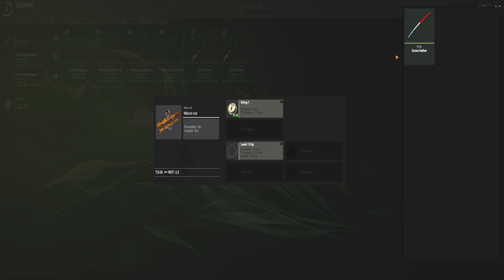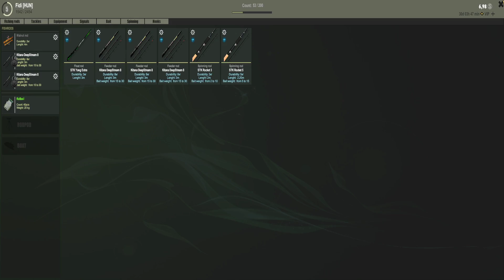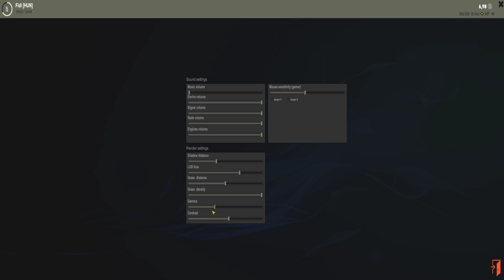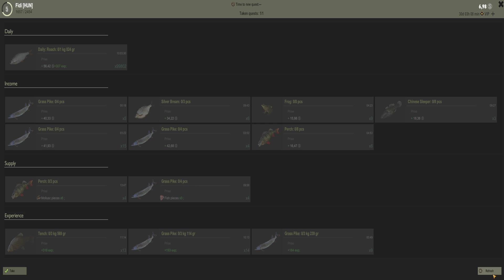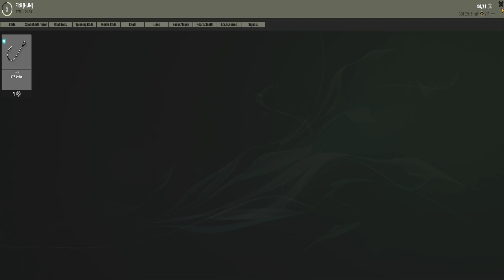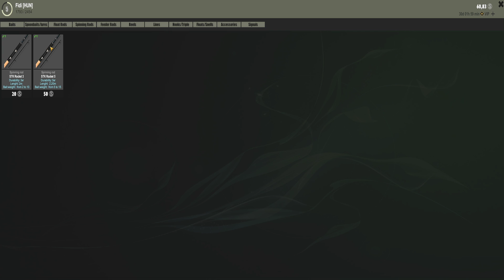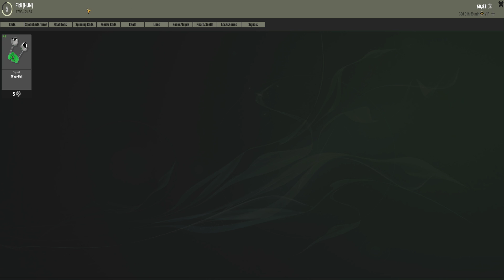[HUN][PC] TheFisher Online #1